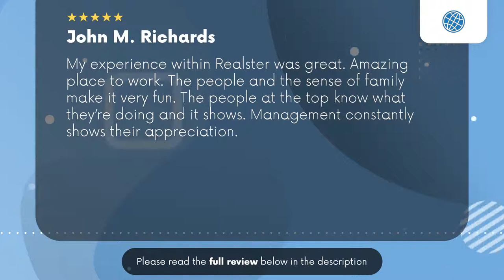Realster Limited Houston TX Review